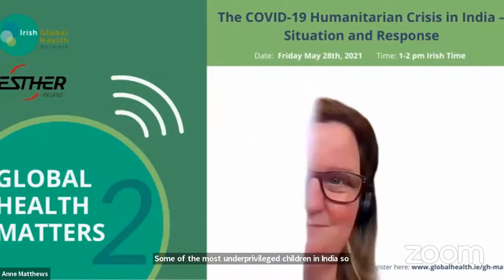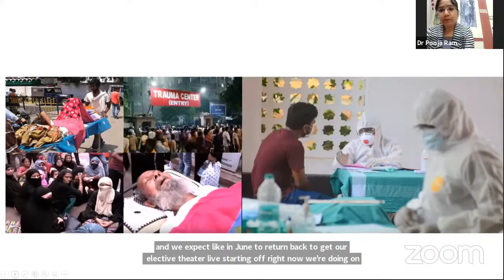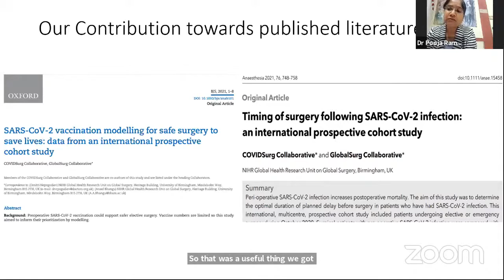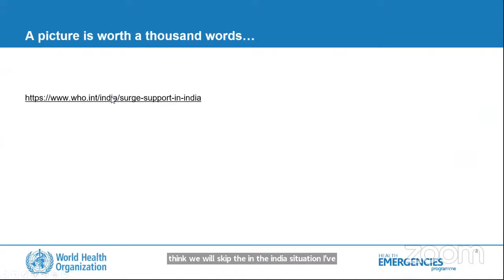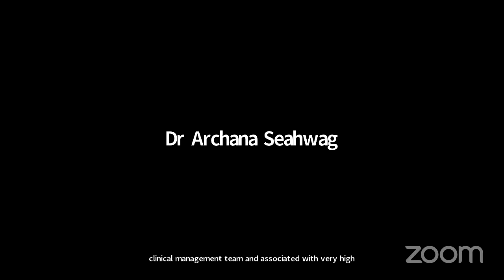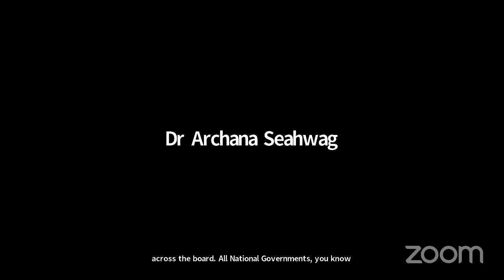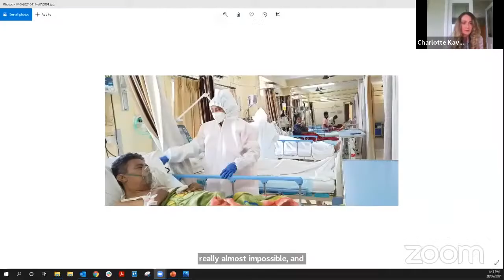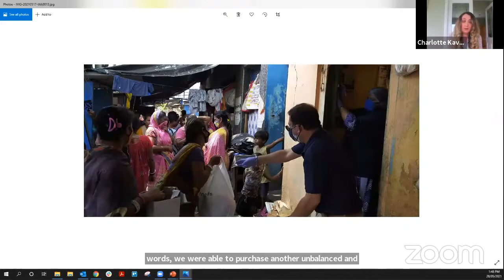WEBINAR: GLOBAL HEALTH MATTERS by Irish Global Health Network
Topics for Discussion:

In this live event, we hear from speakers leading their organisations’ response, from Indian frontline healthcare workers and from agencies responding on the ground.

Moderators

Nadine Ferris France, Executive Director, Irish Global Health Network
Hala Ali, Programme Coordinator, ESTHER Ireland

Speakers (More TBC)

Dr Pooja Ramakant, Surgeon and Additional Professor, Department of Endocrine Surgery, King Georges' Medical University, Lucknow, Uttar Pradesh, India

Dr Mohammad Haqmal, Senior International Public Health Expert and Chevening Scholar

David Weakliam, Global Health Programme Director, Health Service Executive

Charlotte Kavanagh, Chief Fundraising and Communications Executive, The HOPE Foundation

Dr Archana Seahwag MD,DTMPH, MScIH - World Health Organization
Respondent: D Dr. M Shahid Siddiqui, Media Activist and Human Rights Campaigner

SPEAKER DETAILS

Dr Pooja Ramakant, Professor, Department of Endocrine Surgery, King Georges' Medical University, Lucknow, Uttar Pradesh, India

Dr Pooja Ramakant is a Professor in the Endocrine & Breast Surgery Department at King Georges' Medical University. She has authored more than 60 publications and presented in over 200 conferences throughout India and internationally. Dr Pooja has published papers in various national and international outlets, and authored two Hindi books. She is also Editor in Chief, of the Indian Journal of Endocrine Surgery & Research. Her research interests include breast cancer, thyroid cancer and adrenal tumors.

Dr Mohammad Haqmal is an award-winning senior international public health and health systems innovation expert. With 18 years of experience in public health projects in South & Central Asia, he is well versed with the challenges and gaps in the healthcare domain, especially during emergencies and the pandemic. Currently, he is a lecture at the University of City London, UK. Dr Haqmal qualified as a medical doctor in Afghanistan in 2003 along with MSc in (Global Health and Development) from University College London 2013 and MPH from the University of Liverpool in UK.

David Weakliam is a leader and advocate on global health issues in Ireland. Trained as a medical specialist in General Practice and Public Health Medicine, he has worked since 1988 in global health, including 12 years leading and managing health programmes in Sudan, Liberia, Nepal, Ghana and DRC.

Charlotte Kavanagh, International Communications Manager, The HOPE Foundation

Charlotte Kavanagh is the Chief Fundraising and Communications Executive at The Hope Foundation. She has been working with HOPE since 2012. Charlotte has been involved in fundraising events for HOPE all over the world including London, India and New York, in conjunction with heading up the communications team at HOPE Ireland. She has travelled around the world with HOPE Founder and Hon. Director Maureen Forrest, including to India on a yearly basis to liaise with colleagues and visit HOPE's many projects.

Dr Archana Seahwag is a Global Health professional, with wide ranging experience in the field of Public Health and Medicine, spanning across the government, private, academic and not-for-profit sectors. Her passion for Global Health Affairs and Policy Advocacy has helped her take keen interest in Global Health Diplomacy and Policy work. Currently she works in the Clinical Management for COVID-19 team of the Health Emergencies Program at WHO, HQ, Geneva.

Dr. M Shahid Siddiqui is a media activist and journalist specialising in the social development sector. He is also a Campaigner for Human Rights in India. Currently he is researching the situation on the ground and working to support COVID infected rural citizens in India. He is also the founder of Association for Community Research & Action (ACRA).

WEBINAR "GLOBAL HEALTH MATTERS" was organised and recorded by Irish Global Health , Ireland.  ASMP is just re-publishing the video for extra-outreach and awareness about the issue.